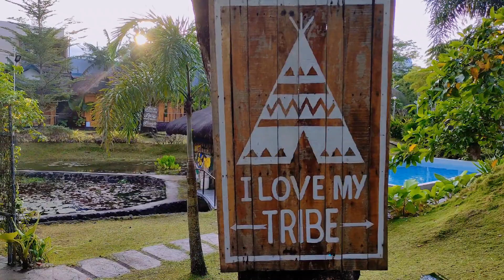Your Brother's House Tribal Village, Legazpi City | vlog • 86 | Shammie Ragos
CAMERA USING - POCO X3 NFC
VIDEO EDITOR - CAPCUT MOBILE APP
travel vlog philippines albay legazpi city summer tribal village must visit pawa your brother's house